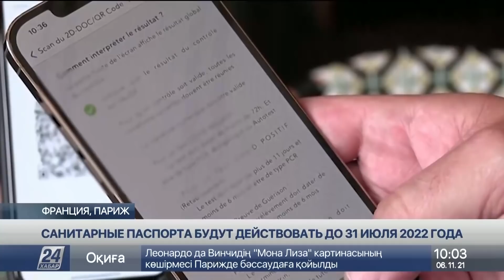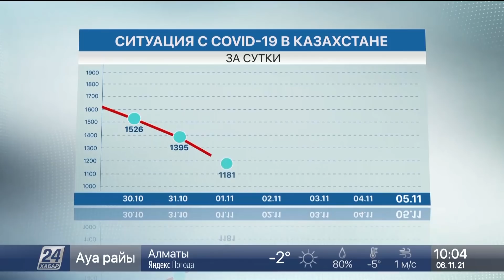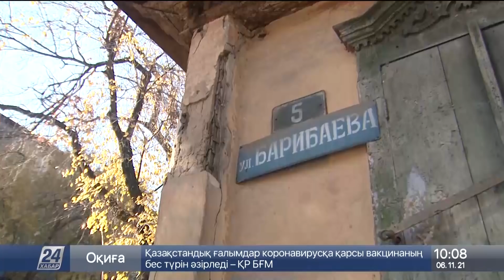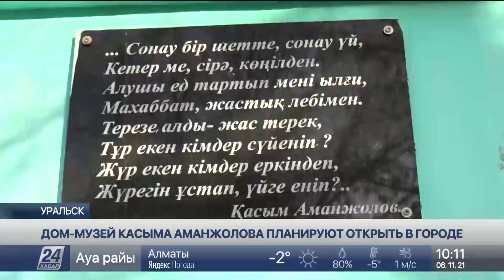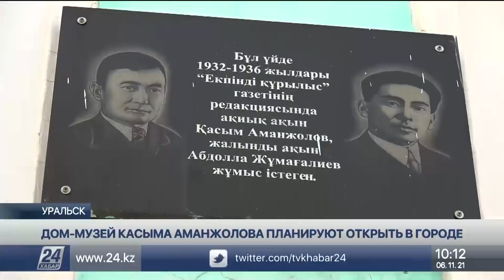Выпуск новостей 10:00 от 6.11.2021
00:00 АРЫСТАН БАЛТИН
00:20 КАЗАХСТАН ВЫИГРАЛ "ЗОЛОТО" И "СЕРЕБРО" НА ЧМ ПО БОКСУ
01:47 САНИТАРНЫЕ ПАСПОРТА БУДУТ ДЕЙСТВОВАТЬ ДО 31 ИЮЛЯ 2022 ГОДА
04:55 ЛЬГОТНОЕ КРЕДИТОВАНИЕ БИЗНЕСА
07:25 СПОРЫ ВОКРУГ ИСТОРИЧЕСКОГО ДОМА
10:21 ДОМ-МУЗЕЙ КАСЫМА АМАНЖОЛОВА ПЛАНИРУЮТ ОТКРЫТЬ В ГОРОДЕ
12:43 КОНКУРС К 30-ЛЕТИЮ НЕЗАВИСИМОСТИ